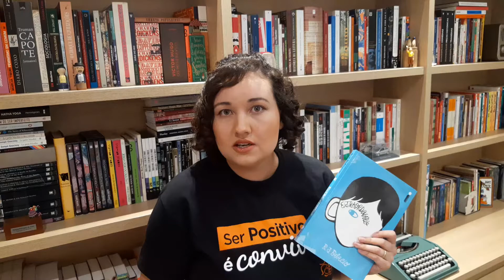Cantinho da Leitura: Extraordinário | Colégio Positivo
DICA DE LEITURA! 📙 Está gostando das dicas de leitura dos professores e alunos? Esperamos que sim. 🥰 Hoje, confira a indicação da professora Camila Velho. Assista ao vídeo completo no IGTV e boa leitura! 📽

Sobre nós:
O Colégio Positivo conta com unidades em Curitiba, Cascavel, Foz do Iguaçu, Londrina e Ponta Grossa, no Paraná, além de Joinville e Florianópolis, no estado de Santa Catarina. Com tecnologias e métodos inovadores, trabalha o aprendizado dinâmico, combinando tecnologia aplicada à educação, a fim de despertar o interesse pelo conhecimento e estimular o hábito de estudo diário, permitindo ao aluno ser o agente de sua própria aprendizagem.